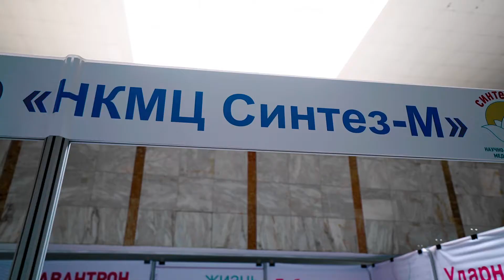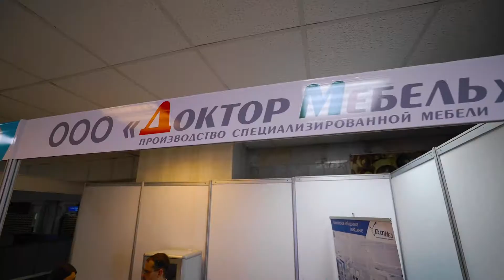Медицинская выставка в Махачкале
Медицинская выставка в национальной библиотеке имени Расула Гамзатова в г. Махачкала.
Медицина и Здоровье